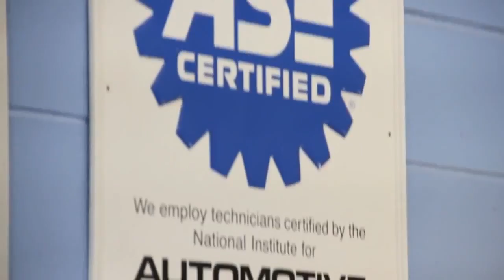Moore Norman Technology Center: Auto Service Technology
MNTC's Auto Service Technology class is available to adults and high school juniors and seniors in Norman and Moore Public Schools in Oklahoma.